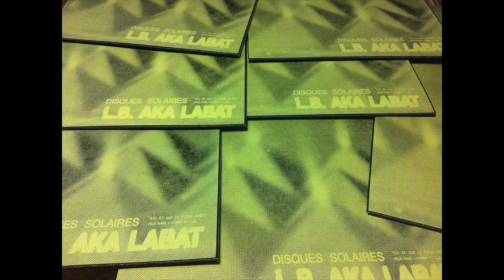LB aka LABAT - Pineapple Shit [GRVDG001]